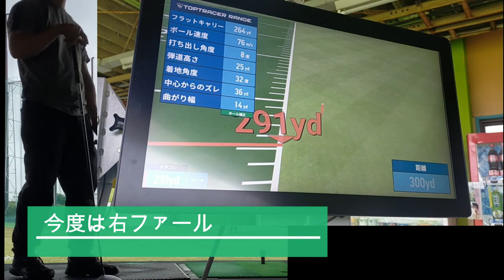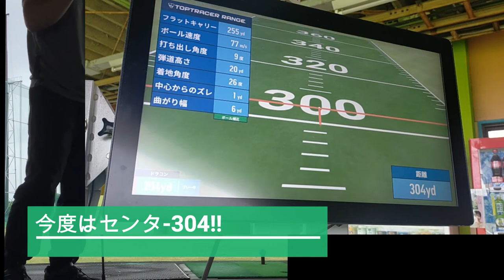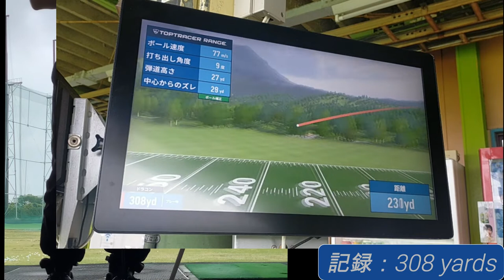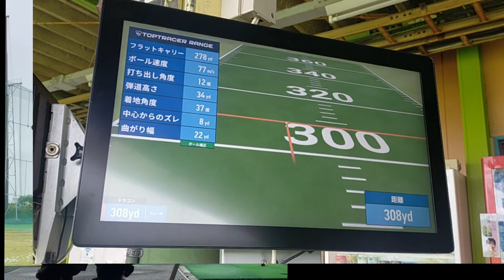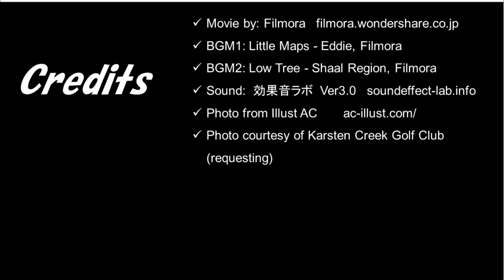トップトレーサーレンジでドラコン狙ってみる[シングルゴルファーVLOG#09] Long drive on TTR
タイトル通りの内容です。ボール補正あり。ドラコンモードで計測。使用ドライバー：コブラSpeedZone 7.5°, 187g Shaft STRIXX BALMER BBX 05, 47.5 インチ
最後に練習っぷりをサイバネティックAIの長老が判定します。

トラックマンリテラシーという言葉を定着させたい。